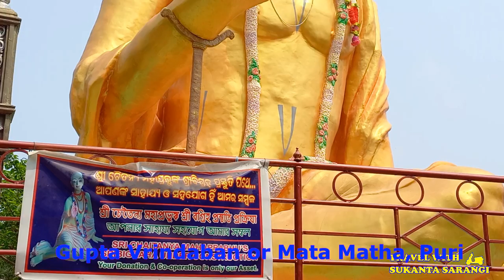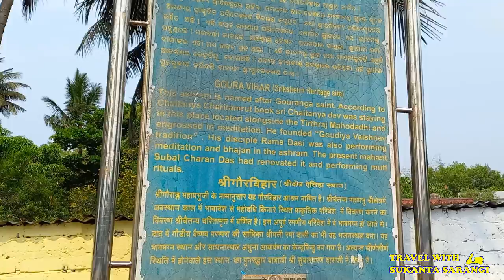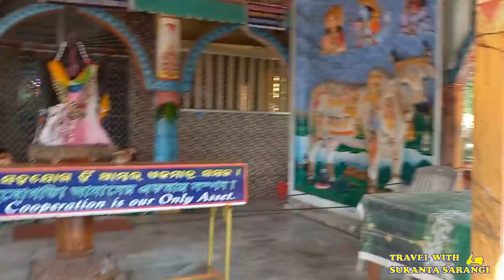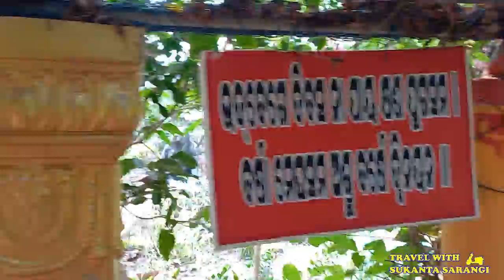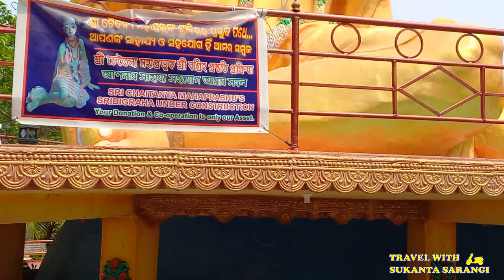Gupta Vrindavan | Mata Matha | Goura Vihar Ashram | Govardhan Matha | Puri | Odisha | A Must Visit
In this vlog, i have visited Gupta Vrindavan or Mata Matha or Goura Vihar Ashram or Govardhan Matha of Puri. This is a must go place for all. Here hindu sanatan religion related various events , god, goddess, sculptures made and show case. Jagannath Dham Story, Ramayan, Mahabharat, Krishna Leela, Samudra Manthan, Life of Shri Chaitanya etc shown.

Please follow me in Instagram, Facebook and Twitter

Gupta Vrindaban
Gupta Vrundaban
Mata Matha
Goura Vihar Ashram
Govardhan Matha
gupta vrindaban
gupta vrundavan
gupta vrindavan
gupta vrundaban
mata matha
goura vihar ashram
govardhan matha
gupta vrindavan puri
puri gupta vrindavan
gupto vrindavan
gupta vrindaban puri
puri gupta brindaban
gupta vrindavan puri odisha
gupta bindaban
gupta brindaban puri
gupta vrindavan in puri
gupta vrindavan orissa
puri gupto brindabon
gupta vrindavan at puri odisha india
odisha
puri gupta vrindaban
vrindavan dham
gupta brindaban
puri vrindavan
gupto vrindavan puri gupta vrindavan
gupta vrindaban vlog
mata matha puri odisha
mata matha puri
mata matha pur odisha
puri mata matha
puri odisha mata matha
mata matha in puri odisha
puri mata matha photo
mata matha puri images
puri matha
puri mata matha location
all the details for mata matha puri
govardhana matha
mata matha photo
mata matha in puri
mata matha odisha
mata matha in odisha
Blogger Odisha
Odisha Blogger
Rourkela Blogger
puri Blogger
odisha tourism
odisha tourist places
orissa tourism
orissa tourist places
puri tourism